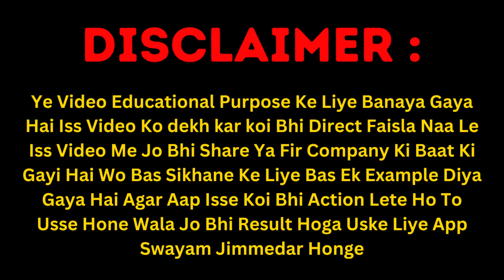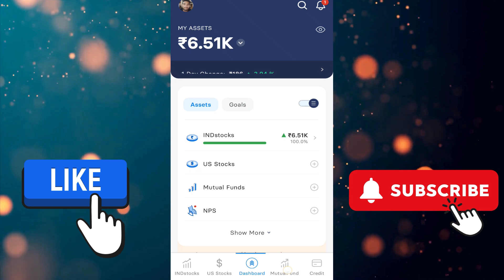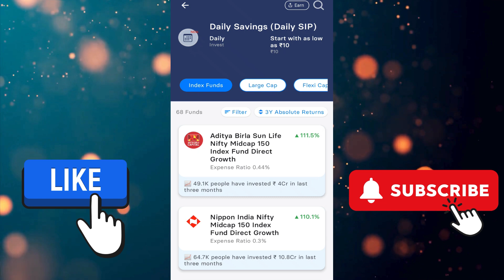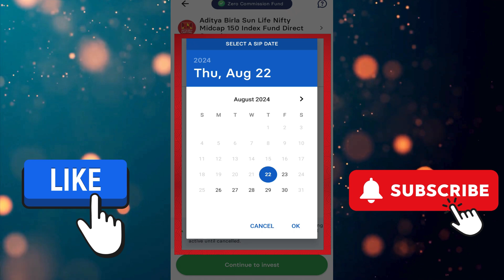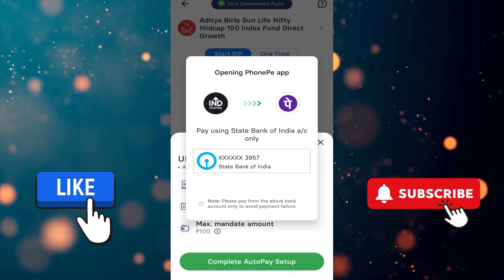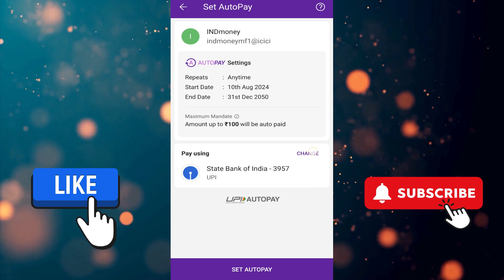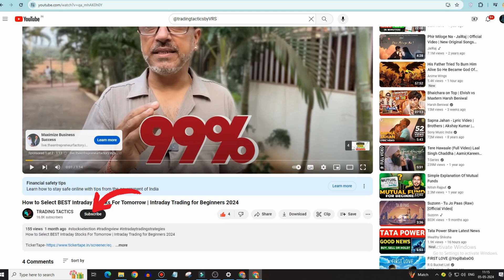Start Earning NOW with the Power of Daily SIP in Mutual Funds | Indmoney mai Daily SIP kaise kare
How to Invest in Daily SIP in Mutual Funds | Indmoney Daily SIP | Daily SIP kaise Start karte hai ?

In this quick and informative video, we guide you on how to change your SIP (Systematic Investment Plan) date and amount in just 2 minutes. Discover the simple steps to modify your SIP to better align with your financial goals and preferences. Join us as we provide a step-by-step tutorial on making these changes hassle-free, empowering you to take control of your investments and optimize your SIP for greater financial success.

Related Queries-

indmoney federal bank
mobikwik xtra investment
indmoney instant cash
indmoney mini save kya hai
indmoney save plus
indmoney mini save
indmoney intraday trading
indmoney mini save withdrawal
mutual fund
mutual fund investment
mutual funds
sip
₹21 Daily SIP Investment Plan
Paytm Daily Mutual Fund SIP Plan
Invest 21 Rupees Daily
Paytm Daily Mutual Fund SIP
indmoney mini save review
indmoney save plus
indmoney save plus review
how to use indmoney
indmoney customer care number
indmoney vs zerodha
Indmoney sip login
Indmoney sip calculator
indmoney sip in us stocks
sip calculator
indmoney calculator
daily sip calculator
daily sip groww
indmoney calculator us stocks